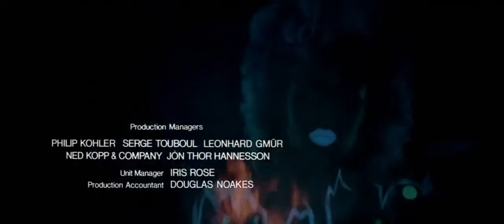James Bond - A View To A Kill (title sequence)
"A View To A Kill" (1985) - starring: Roger Moore, Christopher Walken, Tanya Roberts, Grace Jones, Patrick Macnee

Music performed by Duran Duran

Director - John Glen
Producer - Albert R. Broccoli, Michael G. Wilson
Screenplay - Richard Maibaum, Michael G. Wilson
Production Company - EON Productions
Music Composer - John Barry